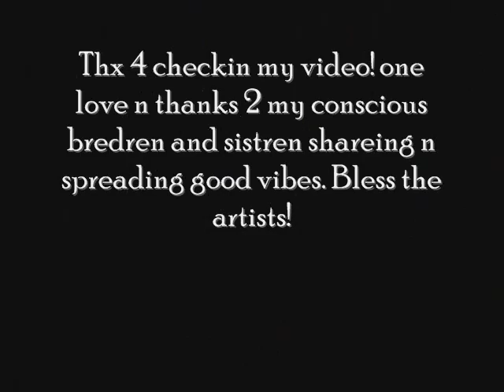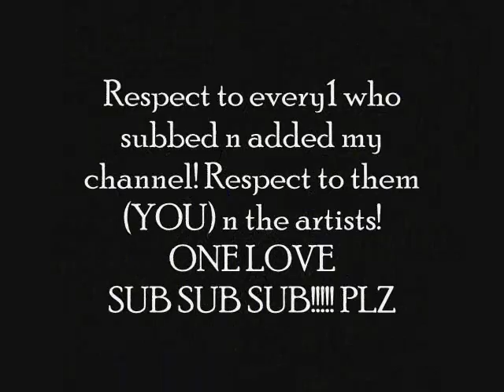Tarrus Riley - Eye Water - Jah Army Riddim - 2011 June